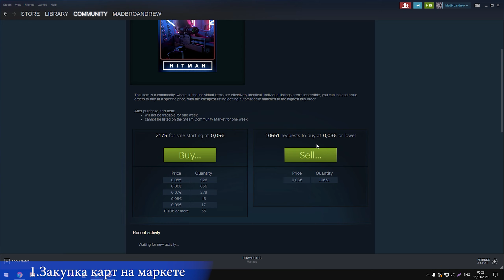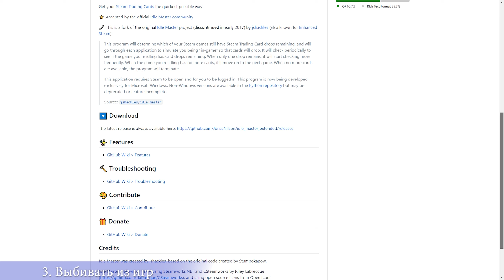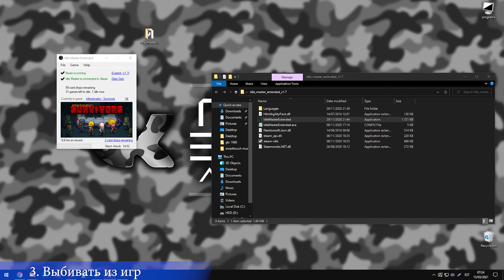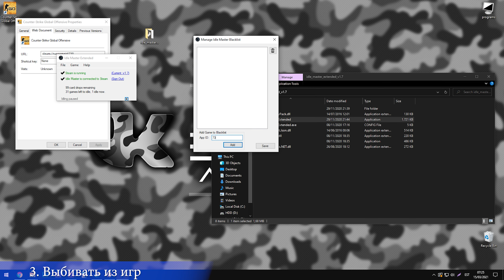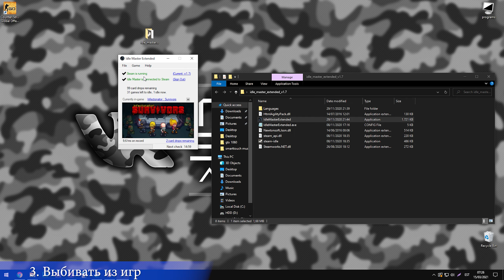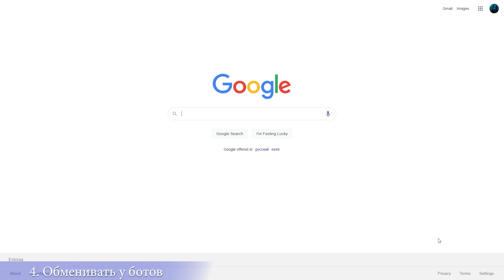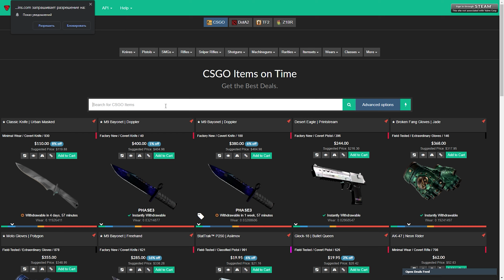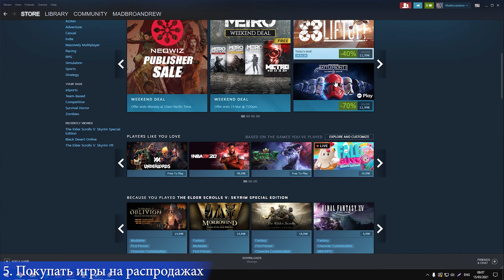Как быстро и дешево прокачать уровень в стим - быстрая прокачка профиля стим / новый метод 2021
B этом видео вы увидите как легко и быстро прокачать в ваш Steam профиль с помощью карт а именно на мы будем прокачивать наши значки и добывать карты через приложение!